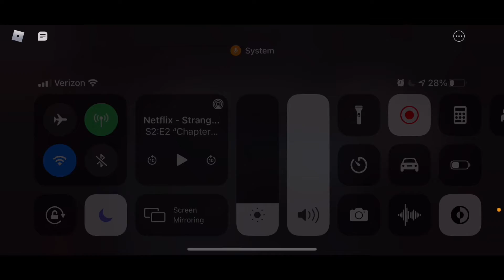How to Get the Phenna Skin | Roblox Poggy…